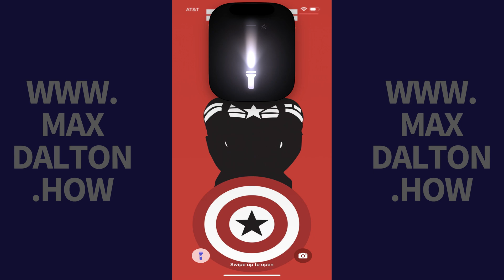How to Change iPhone Flashlight Beam Width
In this video I'll show you how to change the iPhone flashlight beam width.

Timestamps:
Introduction: 0:00
Steps to Change iPhone Flashlight Beam Width: 0:37
Conclusion: 1:33

Video Transcript:
Adjusting the flashlight beam width on your iPhone can be incredibly useful whether you need a focused beam of light for reading in the dark or examining something up close, or a wider beam of light to illuminate a larger area during a nighttime stroll or a power outage. Adjusting the beam width allows you to customize the flashlight to suit your specific needs, making your iPhone even more versatile. The only catch is that this requires that you're using an iPhone running at least iOS 18.

So, if you're ready to get the most out of your iPhone's flashlight and take advantage of this handy new capability, let's dive right into it.

Step 1. Access your iPhone lock screen, and then hold your finger against the "Flashlight" icon to open the flashlight. The flashlight turns on, and you'll see a control section for the flashlight at the top of the your screen.

Step 2. You can reduce the brightness of your flashlight beam by placing your finger inside of the control area and moving it down. You can move your finger back up to increase the flashlight brightness.

You can change your iPhone flashlight beam width by holding a finger against the outer part of the flashlight control area and moving it toward the middle of that area to create a skinny beam of light. Alternatively, you can move your finger back toward the outer part of the control area to widen the flashlight beam.